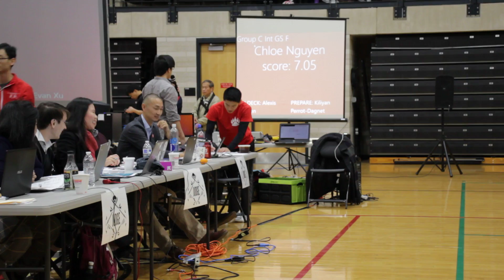[2018 14th UWG] Chloe Nguyen Group C Int GS F